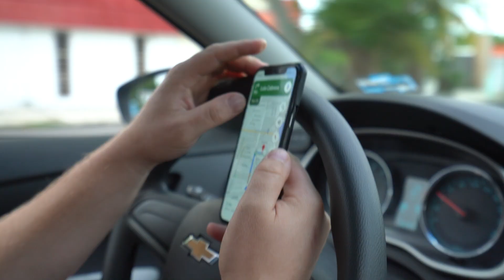RUNNING FROM A HURRICANE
As a hurricane heads straight for us, we decide to head further south to explore the town of Chetumaul and to get away from the hurricane.